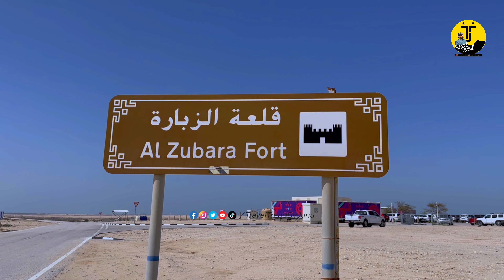Zubara Fort Qatar | UNESCO World Heritage Site | 108 | 4K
Zubara Fort  & A WORLD HERITAGE SITE

Al Zubara Fort was originally built by Sheikh Abdullah bin Jassim Al Thani in 1938 to serve as a Coast Guard station, although some utter that it was built to serve as a police station. It was later renovated into a museum to display diverse exhibits and artworks, most especially for contemporarily topical archaeological findings.

Al Zubarah is Qatar’s largest archaeological heritage site. It was named a UNESCO World Heritage Site in 2013 and is the best-preserved example of an eighteenth ­– nineteenth century trading and pearl fishing town in the Gulf region. Unlike its contemporaries, it is largely intact and has not been lost beneath the region’s vast modern cities.

The site, located approximately 100 km northwest of Doha, stretches 2.5 km from the Al Zubarah Fort to the coast. Founded in the mid-eighteenth century, the town developed into the country’s largest and most important settlement. Its success attracted the attention of other Gulf powers, and after several attacks the town was burned to the ground in 1811. By the first decades of the 20th century, it was abandoned. Today, the site covers an area of 60 hectares with remains of houses, masajid (mosques), madabis (date presses), large fortified buildings, and a market.